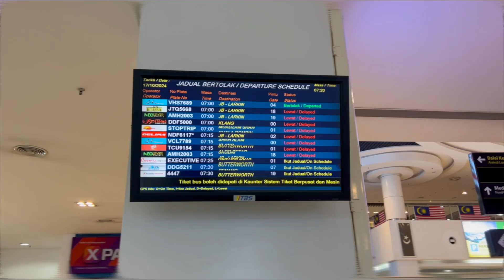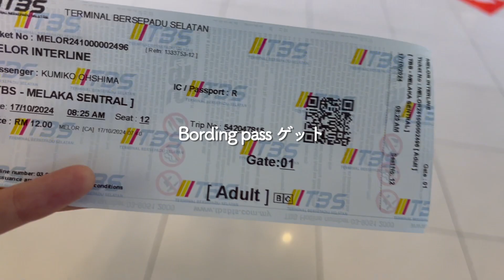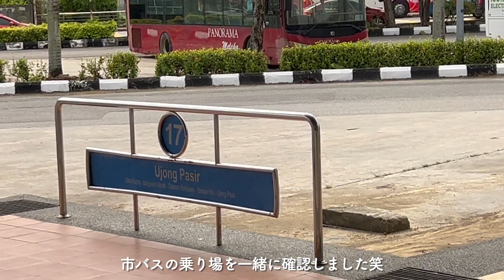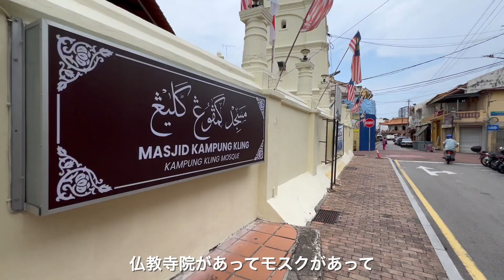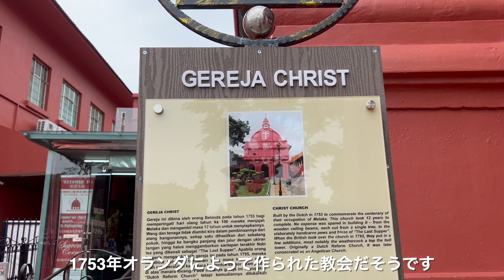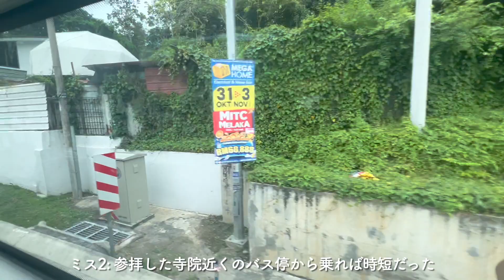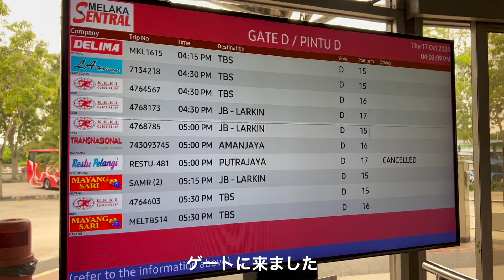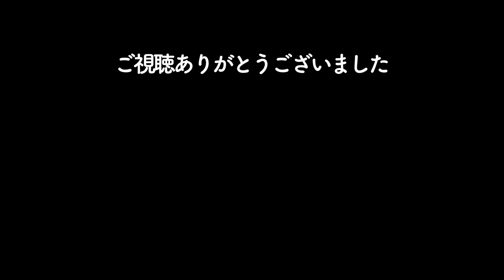マレーシア旅行記2⚓️KLから高速バスで日帰りマラッカ旅行、ハプニングいろいろ😂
マレーシア旅行記1🐚クアラルンプール街歩きとグルメを楽しむ